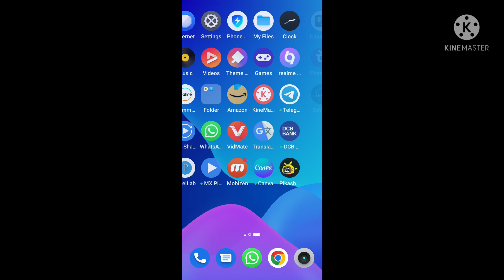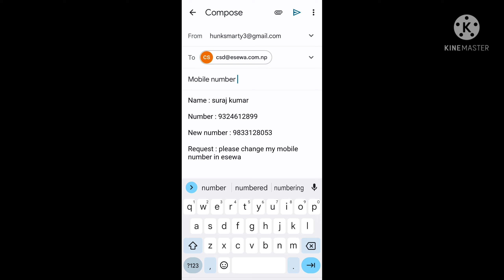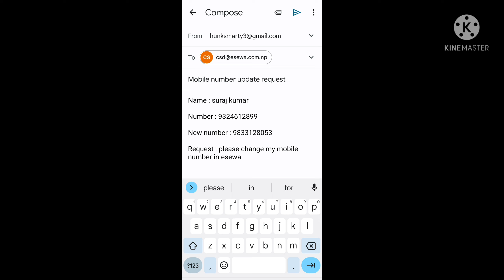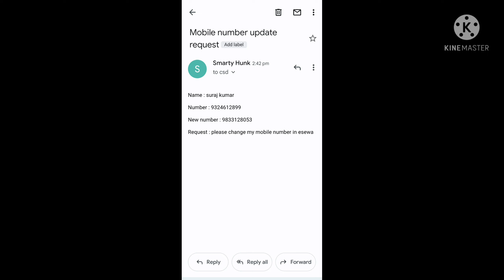how to change mobile number in esewa | e sewa me mobile number kaise change kare